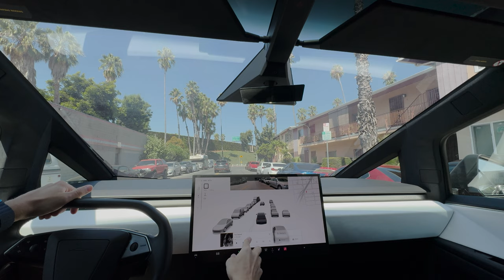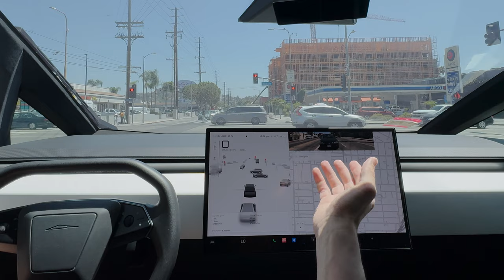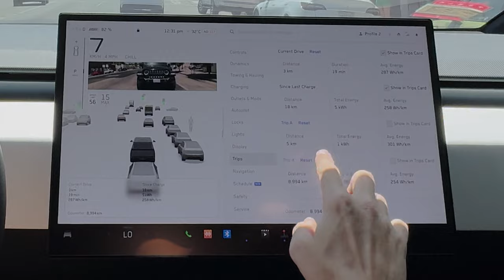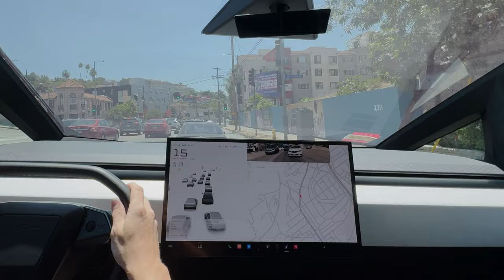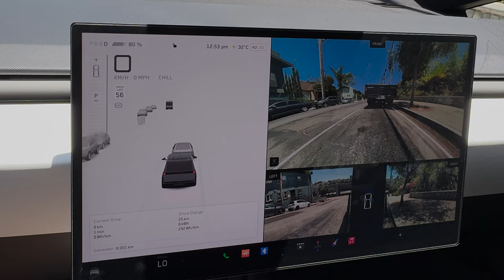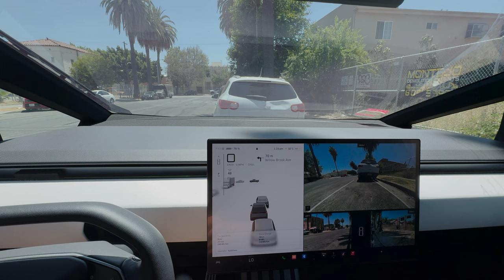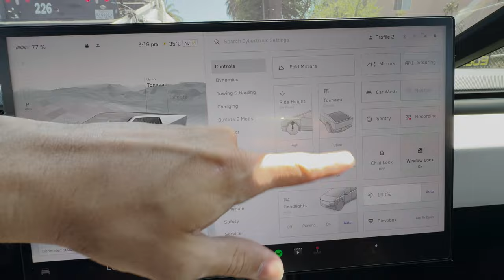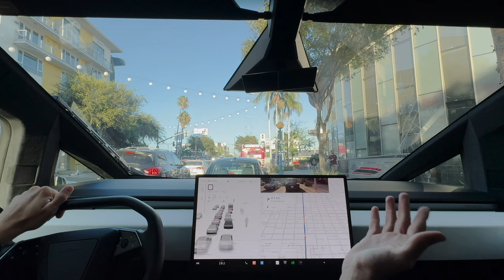Test del TESLA CYBERTRUCK a LOS ANGELES: Ecco la Mia Esperienza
Certo! Ecco una possibile descrizione per il tuo video:

 **Ho Provato il TESLA CYBERTRUCK a LOS ANGELES!**

In questo video, ti porto con me in un'avventura unica mentre metto alla prova il rivoluzionario Tesla Cybertruck nel cuore di Los Angeles! Scopri le sue caratteristiche straordinarie, le prestazioni su strada e come si comporta in una delle città più iconiche del mondo.

- Un tour dettagliato del Cybertruck
- Le mie impressioni sulla guida
- Test di accelerazione e manovrabilità
- Reazioni della gente per strada

Fammi sapere nei commenti cosa ne pensi del Cybertruck e se lo proveresti anche tu!